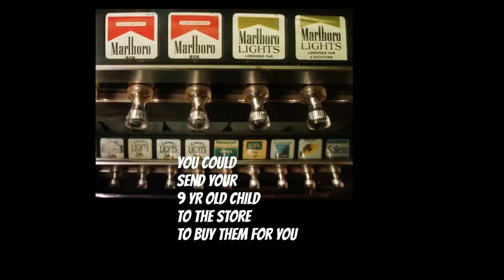The 70's We Survived!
Every heard of Ethyl?  Roller Disco?